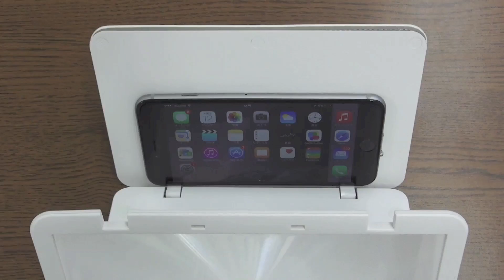【スマホ大画面化モバイルバッテリー】サンコーレアモノショップ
iPhone/スマホの画面を拡大する拡大鏡付きスタンドに4000mAhのモバイルバッテリーが合体！iPhone 6 Plusの画面全体を見る場合は、約1.5倍となります。